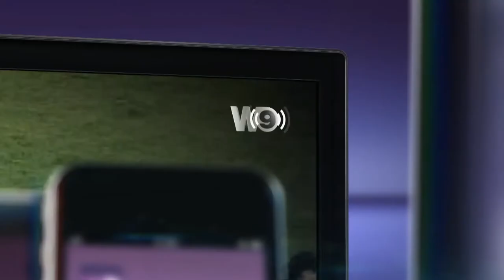France - Danemark | Euro 2013 - Bande Annonce W9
Bande Annonce Quart de finale Championnat d'Europe féminin 2013 : France - Danemark

Trailer UEFA Women's Euro 2013 : France vs. Danemark

Football Féminin W9